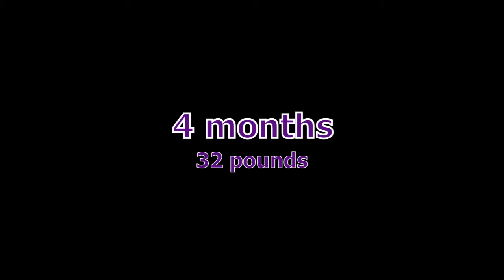Husky puppy "Foxy" growing up, 4-10 months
Foxy 4-10 months